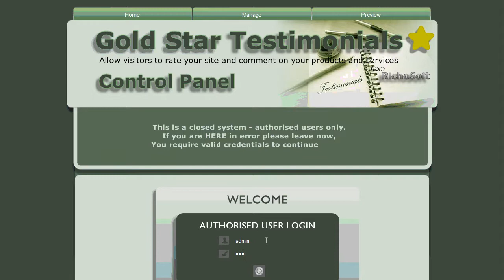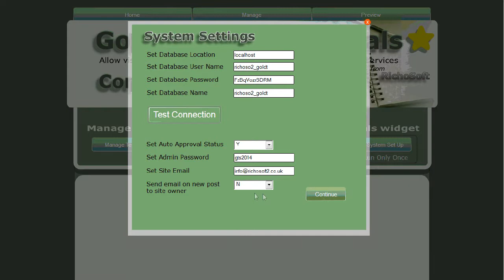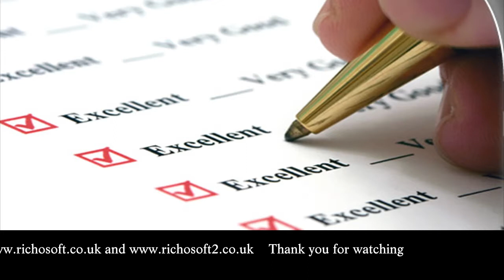Gold Star Testimonials - Easy Install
The easy installation.